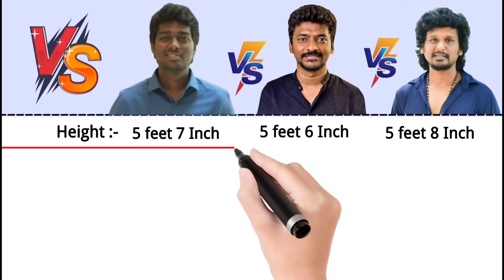Atlee Kumar vs Nelson Dilip Kumar vs Lokesh Kangaraj Comparison 2023 | Hits and Flops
in this video i will compare Jawan vs Pathaan vs KGF Chapter 2 based on internet reseach ( full name , total Movies, Hits , Flops , Block Busters, Education , networth , social media )

Biography ✅✅✅✅

Career ✅✅✅✅